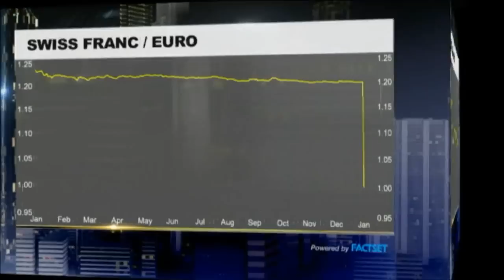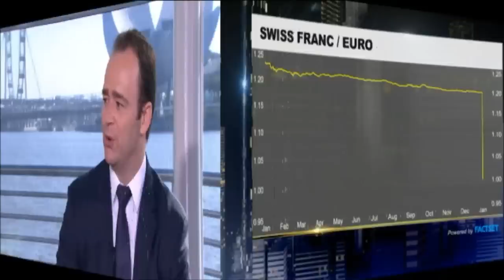INVESTOR INSIGHTS: SNB CASUALTIES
Nicholas Ferres of Eastspring Investments discuss the impact of the Swiss Central Bank’s shock removal of the franc cap and its impact on risk assets.